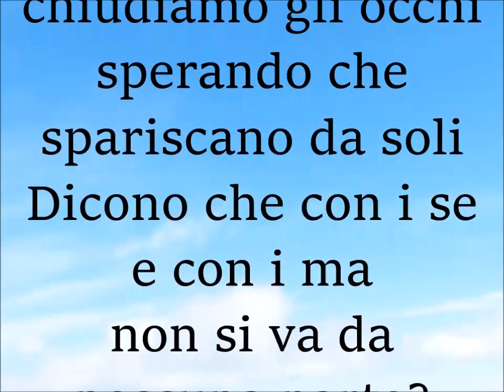Monologo sulla vita : "Il cielo è il guardaroba dei nostri pensieri" di 4tu©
Italian music 2018 - un monologo sulla vita , sui sogni e sul tempo che sprechiamo dietro a cose che ci fanno solamente male.
Testo e Musica : 4tu© (Fortunato Cacco) dal cd "4tu - i monologhi vol 12"
Testo:  “Il cielo è il guardaroba dei nostri pensieri..li appendiamo alle nuvole per sentirci più leggeri e poi chiudiamo gli occhi sperando che spariscano da soli. Con i se e con i ma non si va da nessuna parte?Tutte balle!!in verità è una questione di tempi…mettici vicino un verbo al passato e diventerà TEMPO SPRECATO….usa il futuro e sarà il primo tassello di un sogno realizzato..”